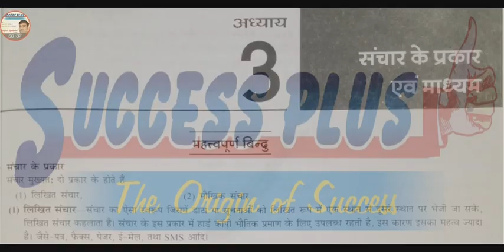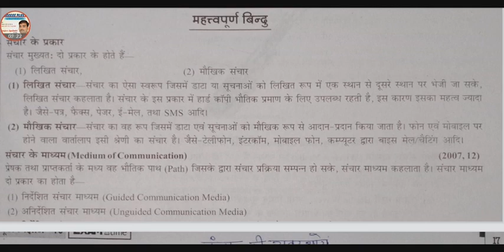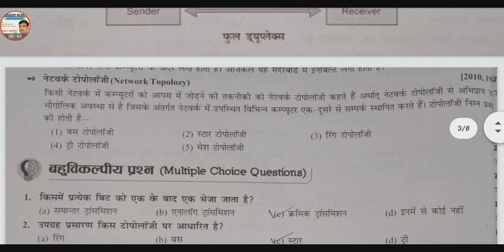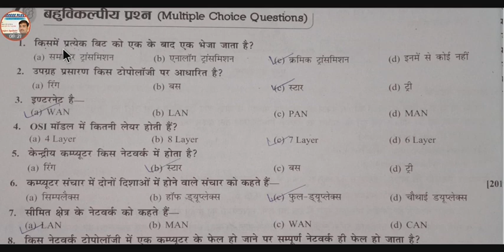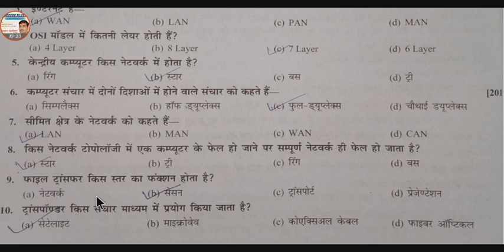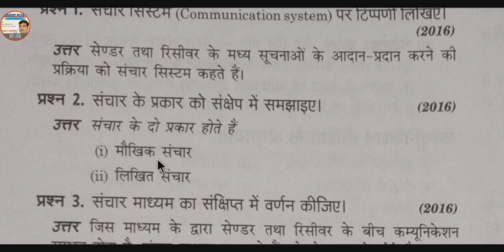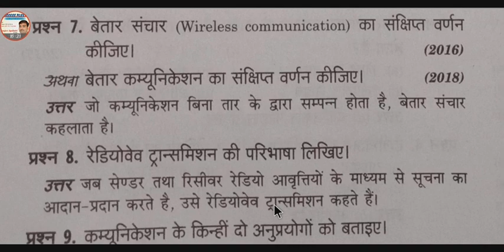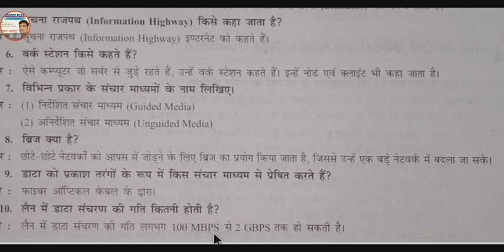10th || Computer Science || Practice Set-3|| Described by Sanjeev Agnihotri || Success Plus